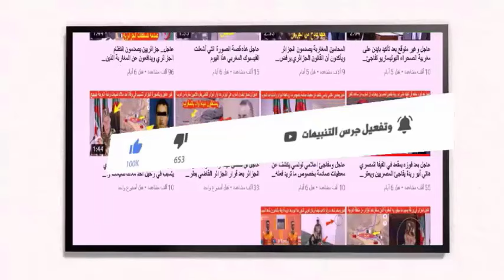ها المعقول المغرب يصدم ستيفان دي ميستورا بأول قرار بسبب الخطأ الفادح الذي ارتكبه ضد المغرب